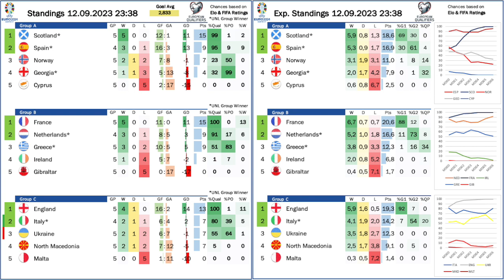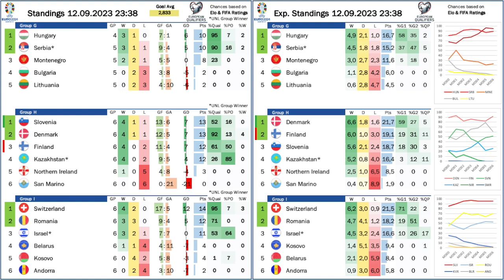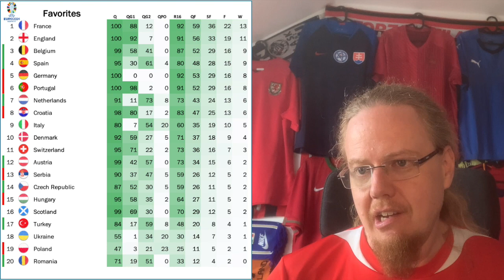Austria Almost Qualified!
The Dutch and Spain are well back on track to Germany 2024, but while things still look very good for England, they and fellow EURO 2021 finalists Italy unnecessarily dropped points. Meanwhile, France and Portugal remain perfect, while Scotland and Hungary are also getting big wins.

00:00 Opening observations
02:56 Huge wins for Albania and Denmark
04:32 Dutch comeback in Dublin and madness in Podgorica
06:43 Iceland steal a win and Portugal run riot
07:32 Italy back on track
09:19 The stars shine for Norway
10:16 Austria stun Sweden
13:16 Standings and projections
16:54 Winners, losers and upcoming games